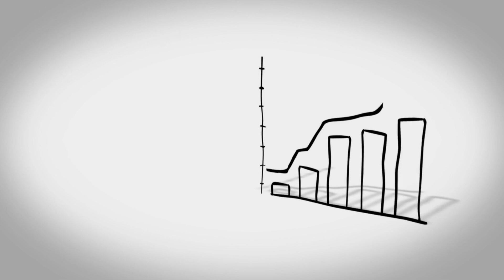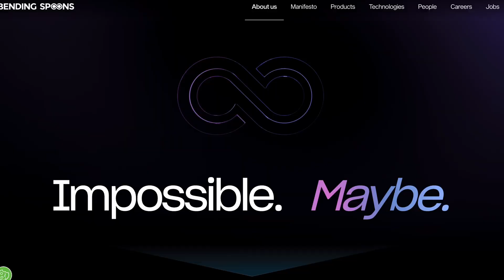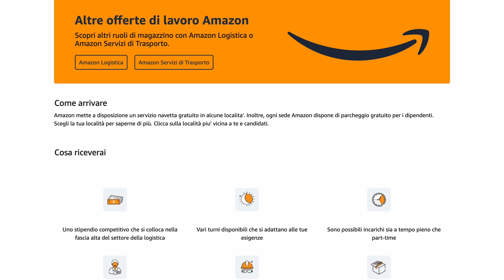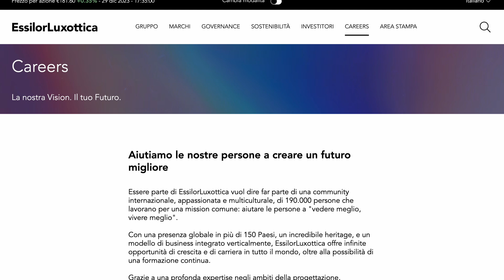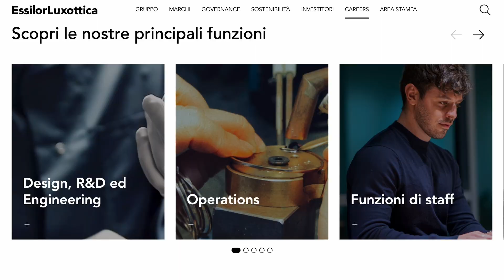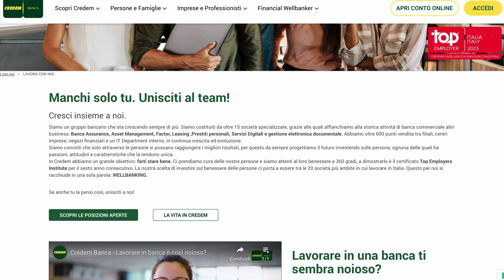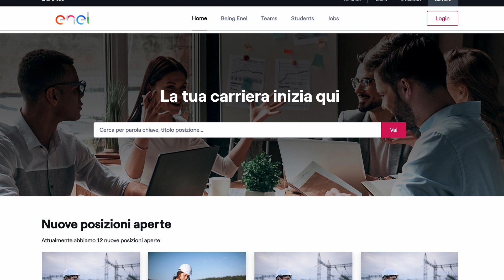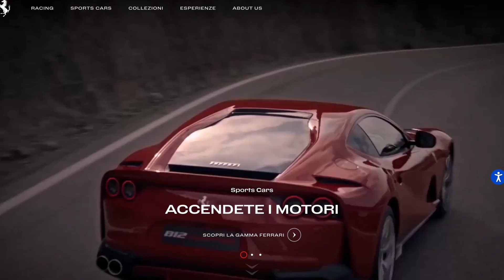le 10 Aziende Top & Flop per il 2024: Sì, forse c'è la tua azienda preferita...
Quali sono state le migliori aziende di quest'anno, e invece quelle peggiori?
Nel video di oggi scopriamo insieme la list delle aziende top nelle quali lavorare e la lista di quelle da evitare assolutamente!

STRUMENTI UTILI

RISORSE GRATUITE

CONTATTI